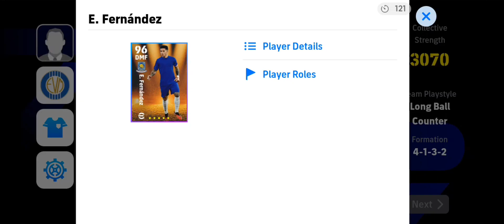تجربة وضع 3v3🔥 تحديث ايفوتبول الجديد🔥✨وضع اسطوري|efootball24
تجربة وضع جديد 3v3🔥الوضع جديد اسطوري 🔥 تحديت يوم الخميس |efootballplayers